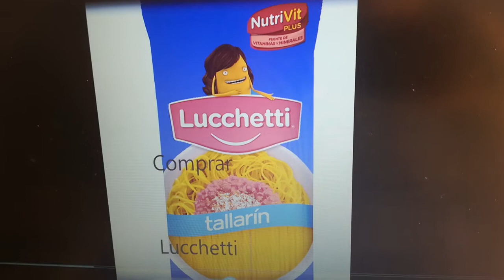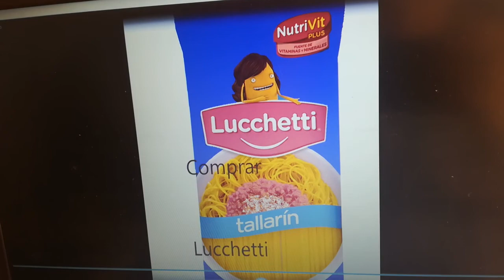Mamá Lucchetti Tallarín